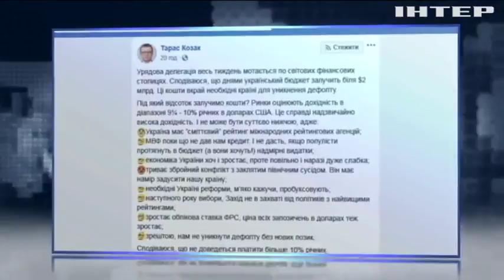Міністерство фінансів знову шукає кредиторів